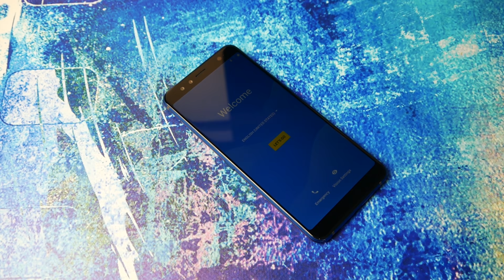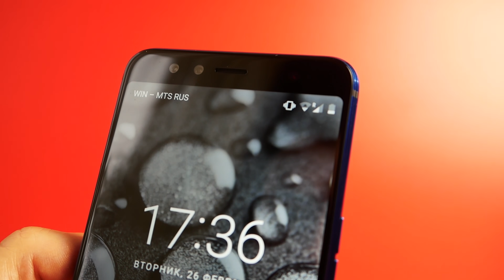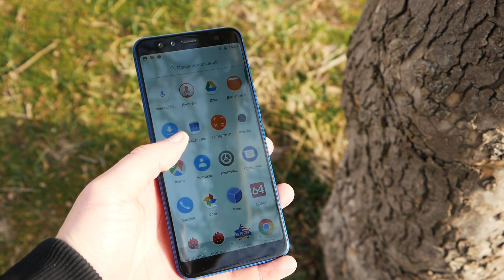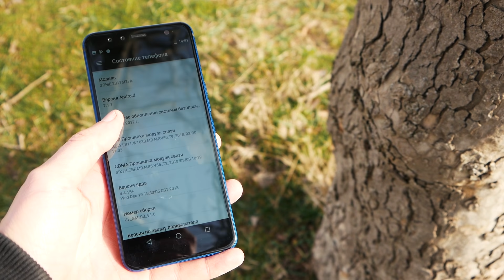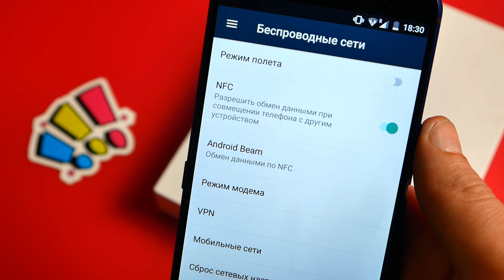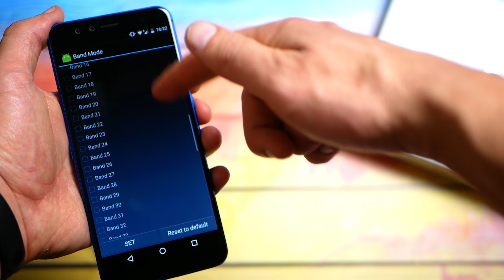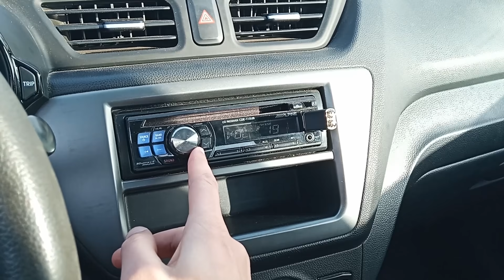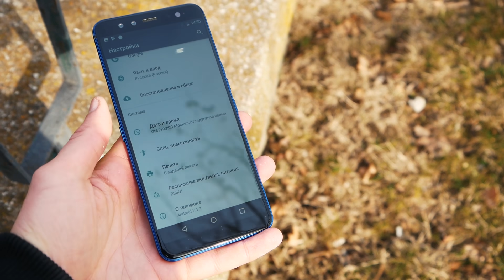Возвращение ДИКОГО ГOМИКА 😁 GOME U7 обзор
Обзор Gome U7 - новая дичь на канале...